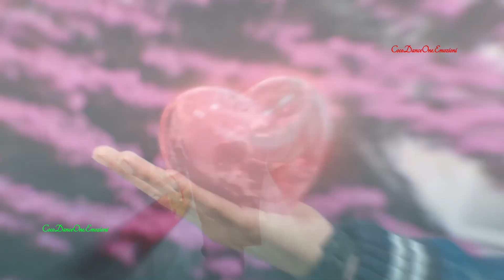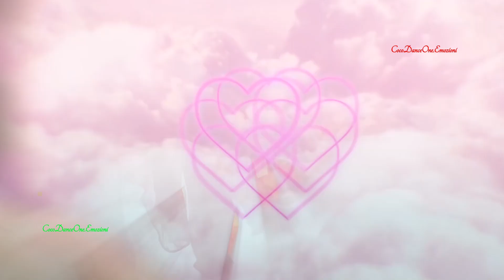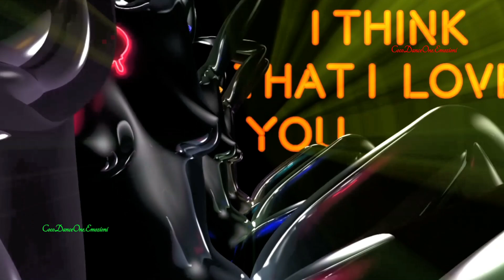Anton Ishutin & Nikita Malinin - D.N.A (Original Mix 2020)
❤ BEAUTIFUL SONG ❤